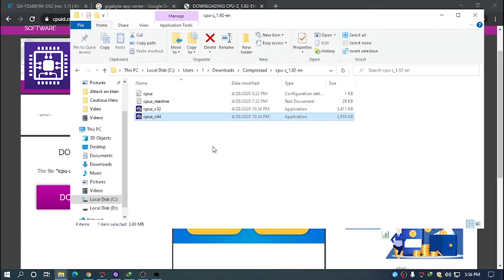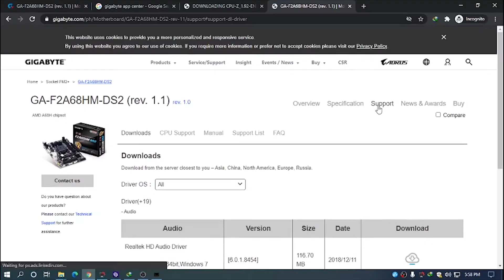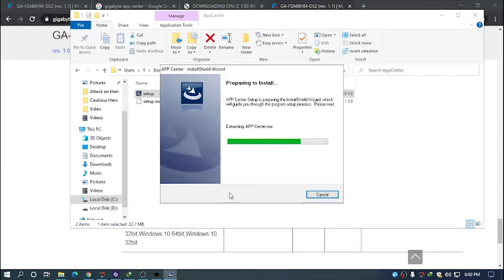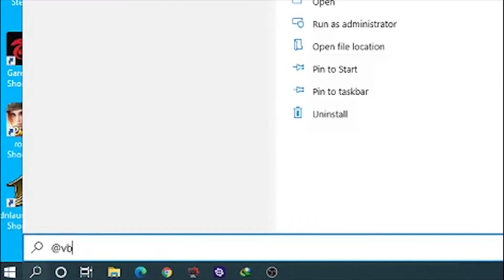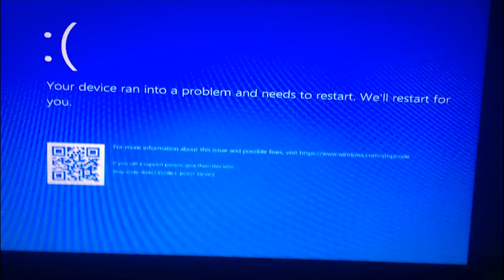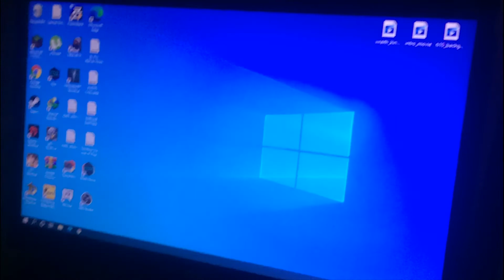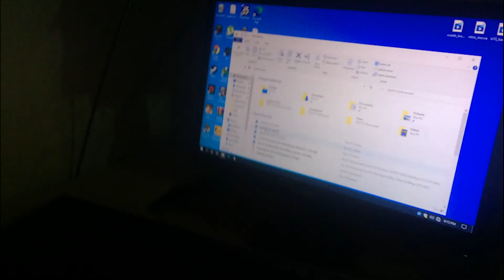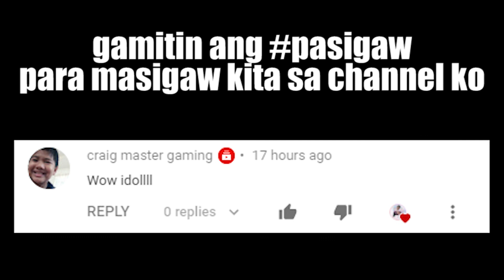How I Update My BIOS Version | Tagalog Pinoy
PAALALA
guys mag ingat tayo sa pag u-update ng bios its too risky maaring di na mabuhay computer nyo pag pumalya ang kuryente or ma interrupt and process pero kung gusto mo talaga i update try to copy my method..

sorry medyo malabo yung video nung una sa isa kasing computer yun :)

GAMES ACCOUNTS:
ROS: 35292528
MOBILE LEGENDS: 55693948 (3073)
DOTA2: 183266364